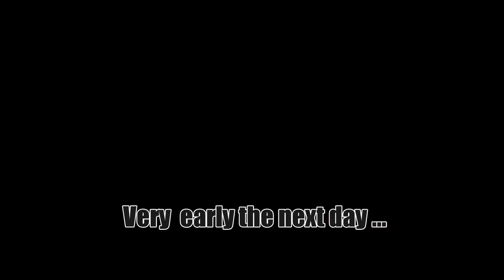kanfest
kanfest highlights